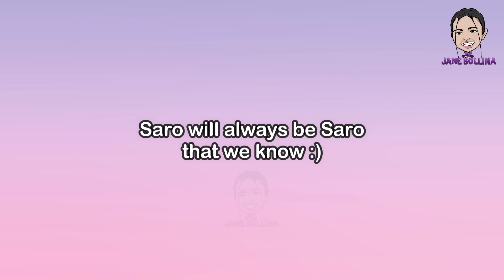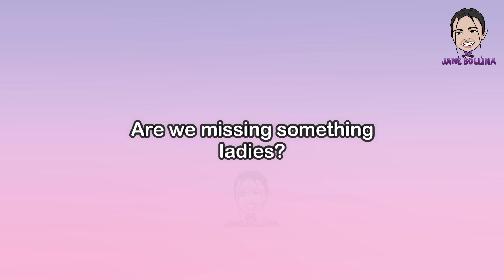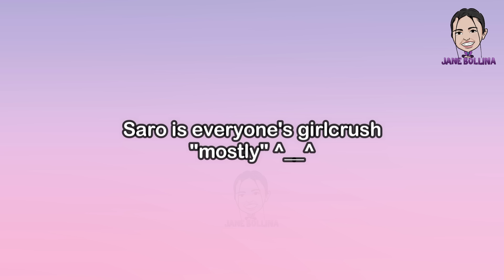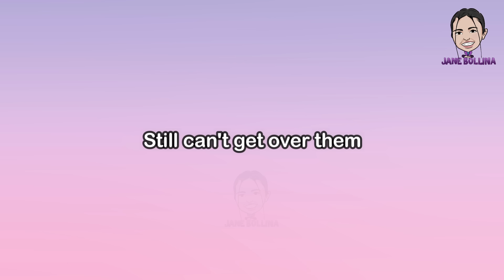[FreenBecky] FREEN TAKING CARE OF BECKY During Japan Expo | Saro being the standard